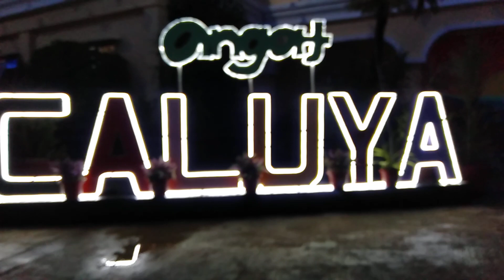ANGAT CALUYA MONOGRAM